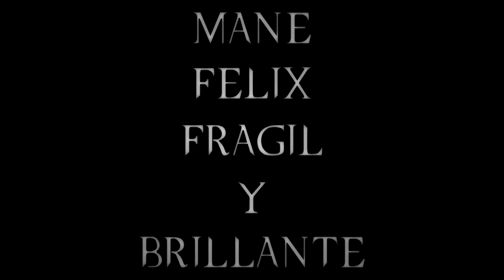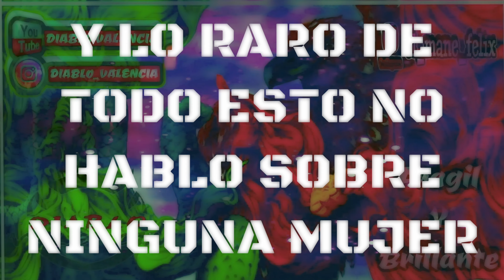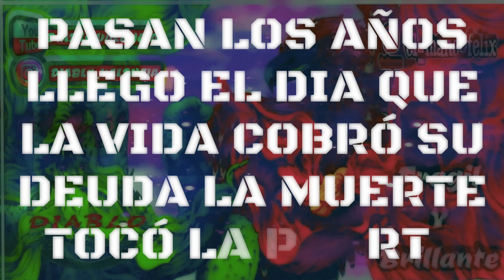Mane Felix - Frágil Y Brillante (Corridos 2022) Letra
Un Tema De Mane Felix De Sus Propias Composiciones